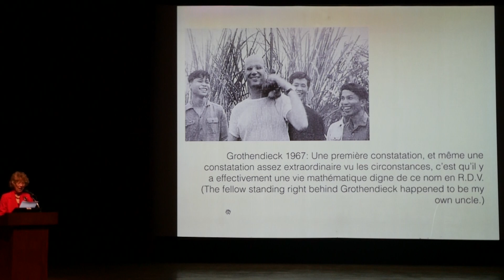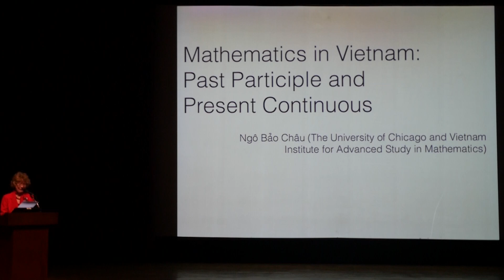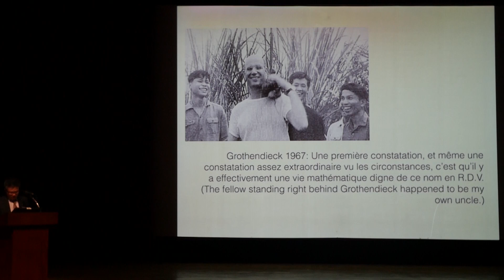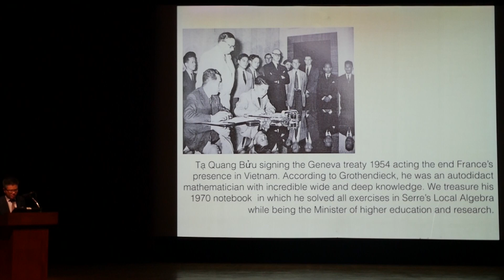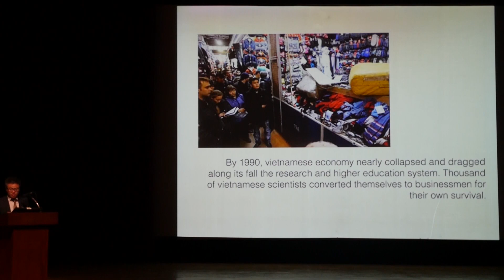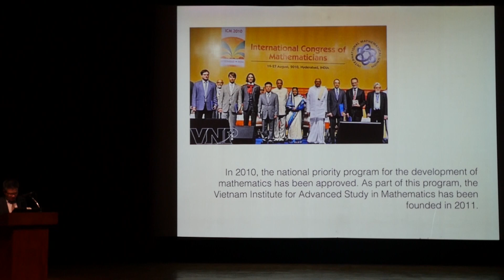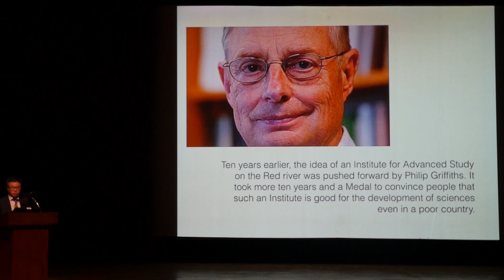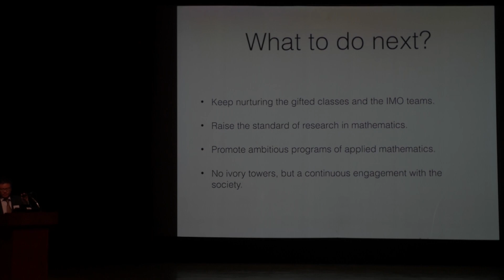ICM2014 VideoSeries MN02: Ngô Bảo Châu on Aug12Tue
Speaker: Ngô Bảo Châu
Title: The place of mathematics in a developing country: the case of Vietnam